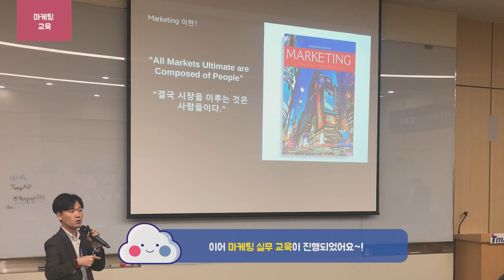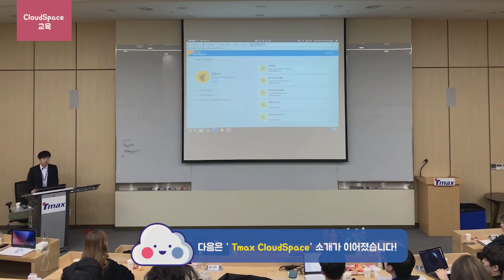티맥스OS 서포터즈 발대식 현장!을 소개합니다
※ 동영상 내 tmaxos는 사명 변경으로 인해 tmaxanc로 변경 되었으니 참고하시기 바랍니다.

안녕하세요! 여러분 구르미입니다!😃
티맥스OS 서포터즈 발대식 현장 궁금하셨죠 ?
서포터즈분들이 있기에 빛났던  발대식 현장!

❤지금 바로 확인하세요! Let's Go!!❤

구르미 1기로 선발된 대학생은 8주 동안 개인 및 팀 활동을 통해
티맥스OS의 주요 제품과 관련된 콘텐츠를 작성 미션이 주어집니다!  🌈
서포터즈분들의 활동! 기대하겠습니다! 감사합니다. +_+

음원출처